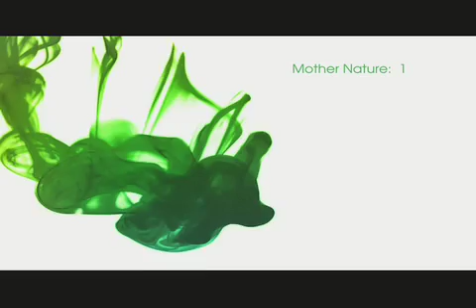Pure Inventions: Mother Nature